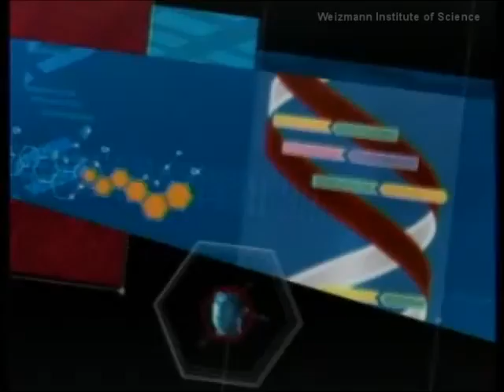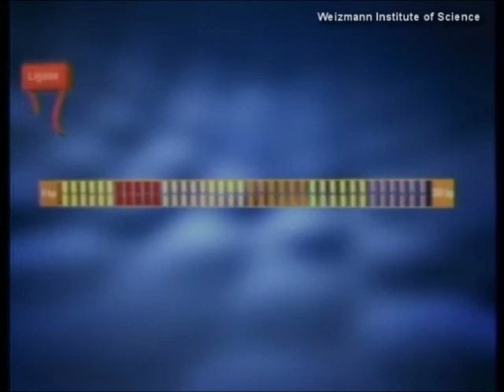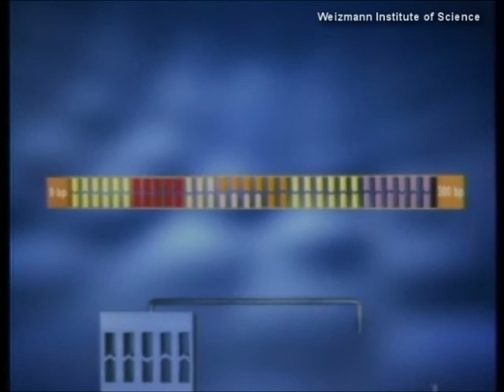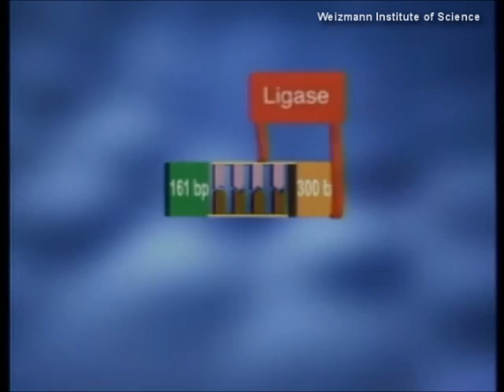A Trillion Computers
A group of scientists headed by Prof. Ehud Shapiro at the Weizmann Institute of Science has used biological molecules to create a tiny computer - a programmable two-state, two-symbol finite automaton - in a test tube. This biological nanocomputer is so small that a trillion (1,000,000,000,000) such computers co-exist and compute in parallel, in a drop the size of 1/10 of a milliliter of watery solution held at room temperature. Collectively, the computers perform a billion operations per second with greater than 99.8% accuracy per operation while requiring less than a billionth of a Watt of power. This study may lead to future computers that can operate within the human body, interacting with its biochemical environment to yield far-reaching biological and pharmaceutical applications.